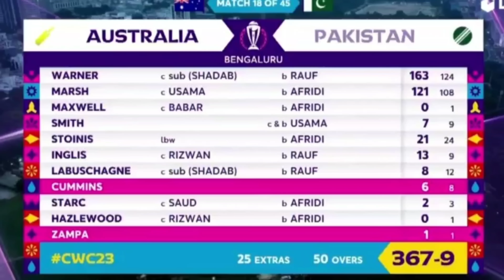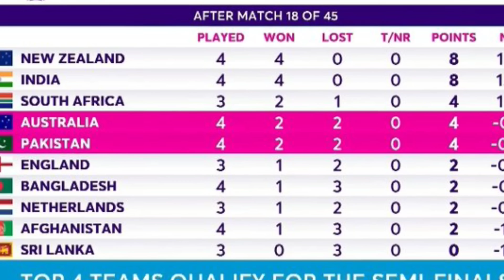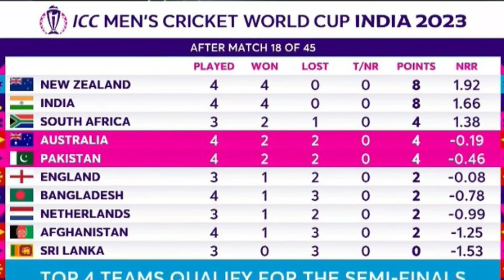OMG! অস্ট্রেলিয়া জেতায় ছিটকে গেল 3 টিম, ভারত বাংলাদেশের লাভ, AUS vs PAK, World Cup 2023 Points Table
watch Australia vs Pakistan match highlights and icc world cup 2023 latest points table after Australia beat Pakistan by 62 runs

team india announce their playing xi and new opener against new zealand for world cup 2023' match no 21 of 48

Medical Update: Hardik Pandya

Team India vice-captain Hardik Pandya sustained an injury to his left ankle while fielding on his own bowling during India’s match against Bangladesh at the Maharashtra Cricket Association Stadium, Pune.

also watch india vs bangladesh match highlights

After winning its first four matches in the mega event, the Indian team is now at the second position in the points table of the ODI World Cup 2023. With India having 8 points, the net run rate is also 1.66. Now the team has to play its next match against New Zealand team on October 22 at Himachal Pradesh Cricket Association Stadium is an international cricket stadium in Dharamshala. Looking at the rhythm of the Indian team, their victory in this match is considered almost certain. In such a situation, the path to reach the semi-finals now seems to be becoming easier for Team India.

Medical Update: Shubman Gill

India will play their fourth ICC World Cup 2023 match against New Zealand team on October 22 at Himachal Pradesh Cricket Association Stadium is an international cricket stadium in Dharamshala
so was this video to know about India vs new zealand world cup 2023 match preview & all the latest updates

Topics :~
india vs new zealand
india vs pakistan world cup 2023 match highlights
india vs new zealand world cup 2023
ভারত নিউজিল্যান্ড ক্রিকেট খেলা
india vs new zealand world cup 2023 time table
new zealand vs india world cup 2023 time table
india vs new zealand world cup 2023 playing 11
icc world cup 2023 india vs new zealand highlights
highlights india vs new zealand
india vs new zealand live match today
ভারত বাংলাদেশ ক্রিকেট খেলা
india vs new zealand live cricket match